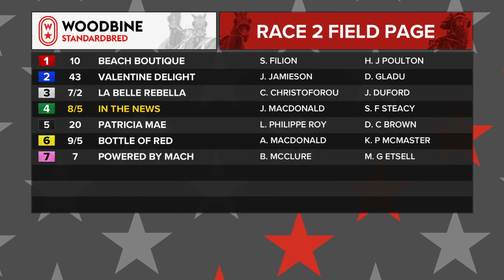Woodbine, Mohawk Park, March 13, 2020 Race 2